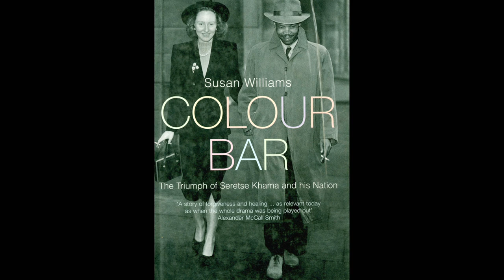A UNITED KINGDOM | Featurette I Driven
A UNITED KINGDOM is the true story of King Seretse Khama of Botswana (David Oyelowo) and Ruth Williams (Rosamund Pike), a white woman from London, which caused an international uproar when they decided to marry in the late 1940’s just as apartheid was being introduced into South Africa.  It was a decision that altered the course of African history.